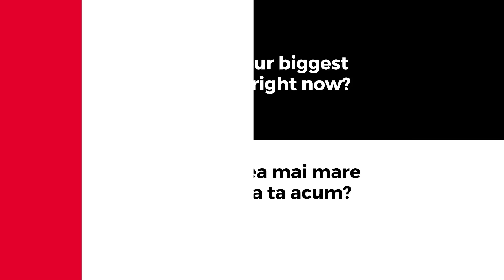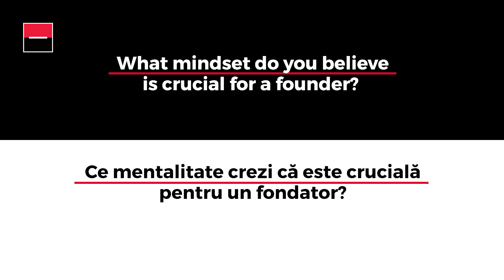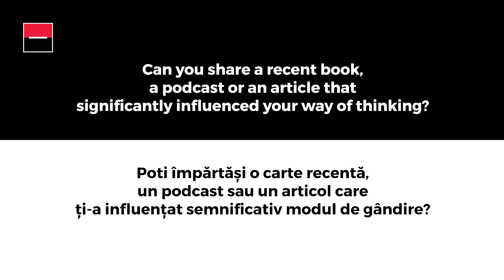Visiontrix: tool de AR pentru mentenanță sau service în parcuri fotovoltaice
Sebastian Sorica, Founder & CEO Visiontrix, despre folosirea realității augmentate ca tool de eficientizare.